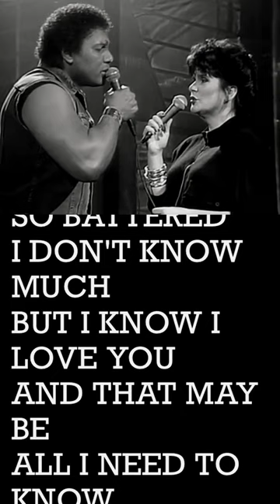acapellasongs voice lyrics music lindaronstadt aaronneville